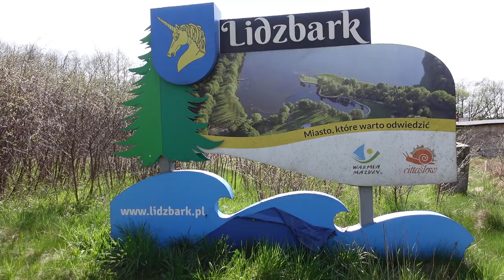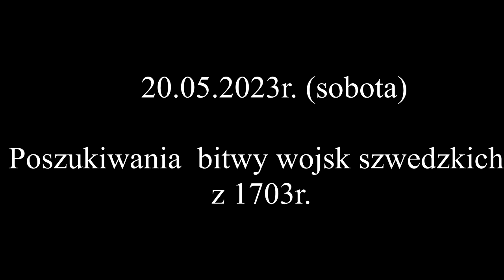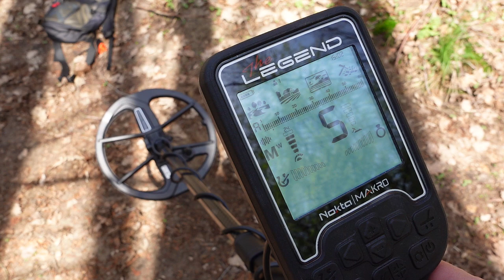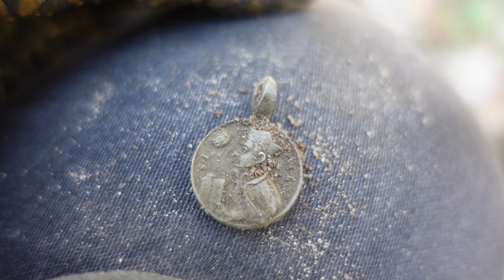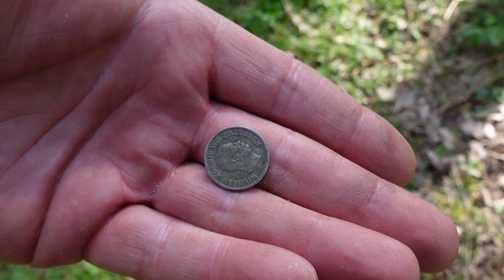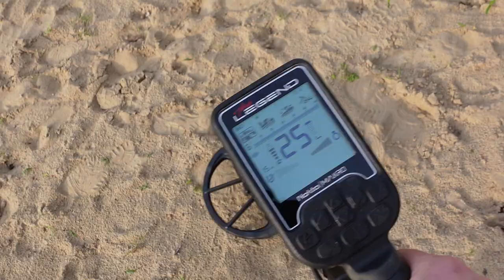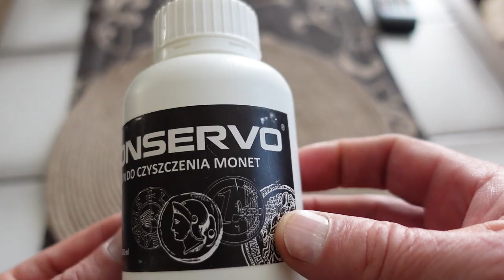Poszukiwania w Lidzbarku. Wszystko o zlocie i III Mistrzostwach Polski w poszukiwaniach plażowych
Sklep stacjonarny z wykrywaczami metali:
Odkrywca Historii
ul.Piastowska 28
14-240 Susz
woj. Warmińsko-Mazurskie

Muzyka
📞Kontakt:do Eweliny: